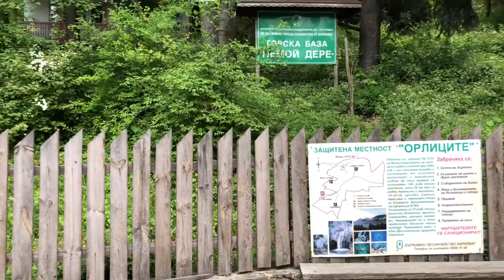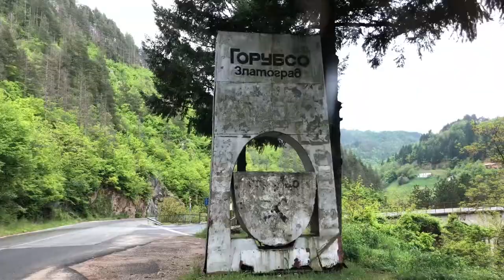Из Болгарии в Грецию (часть1)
Начинаем путешествие из Болгарии по Европе. Сначала едем в Грецию, потом на пароме отправляемся в Италию. И дальше в Европу. Будем снимать маленькие сюжеты по ходу маршрута. Следите за моим каналом.